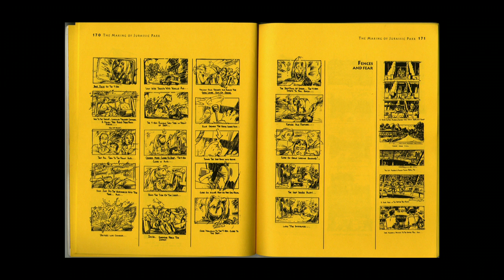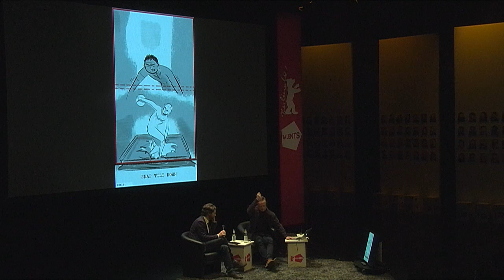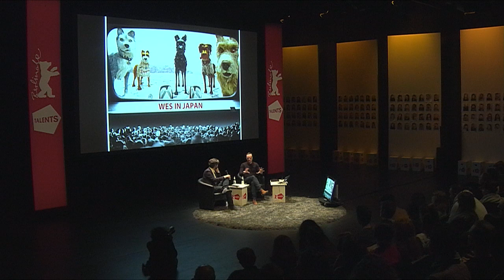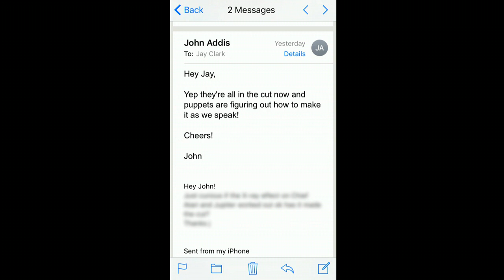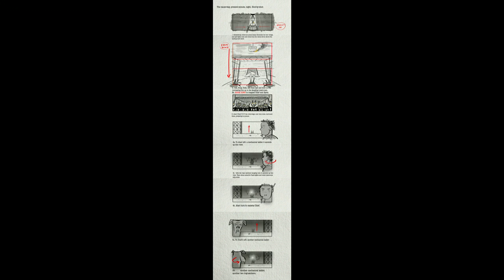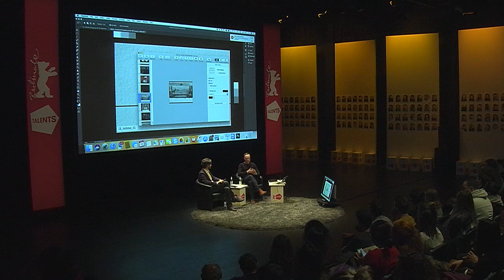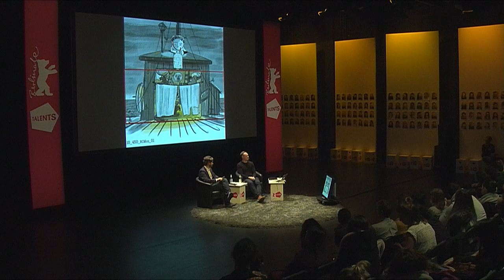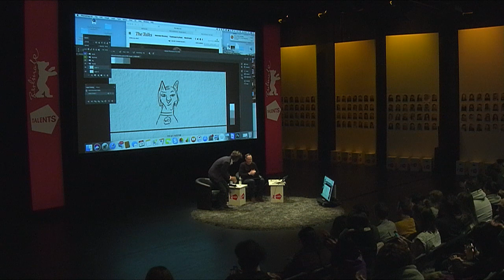BT 2018 | Jay Clarke | "Bow Wow: Storyboarding Isle of Dogs"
This year the Berlinale kicks off doggy-style with Wes Anderson’s animated canine caper Isle of Dogs. The film’s lead storyboard artist, Jay Clarke, who already collaborated with Anderson on Grand Budapest Hotel, charts his collaboration with the visionary auteur from development through later phases of the production. Mapping his journey from the storyboards through a live drawing session on the big screen, Clarke reveals his sources of inspiration, his philosophies of drawing and how he imbues his animated creations in films with human emotions. This lively case study also taps into the potentials and practical considerations of storyboarding as the perfect tool to communicate a vision to the entire production team.

Moderated by Andrew Amondson.